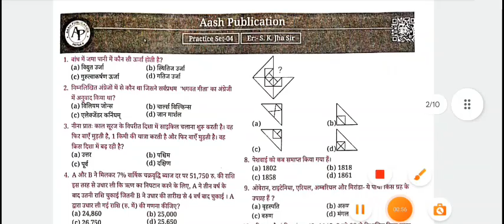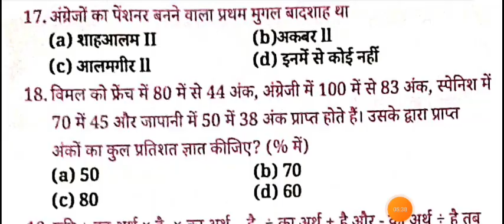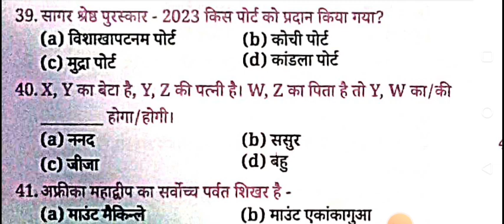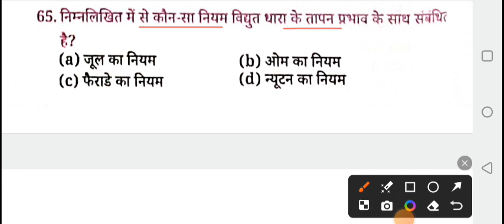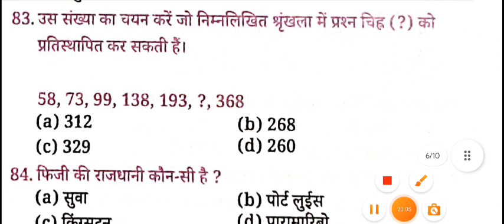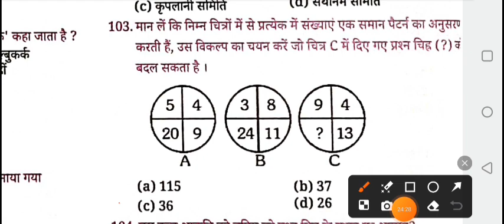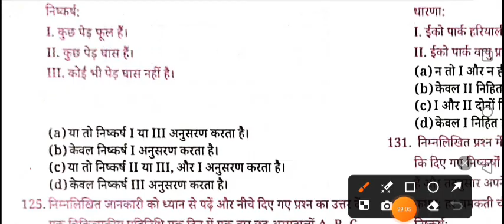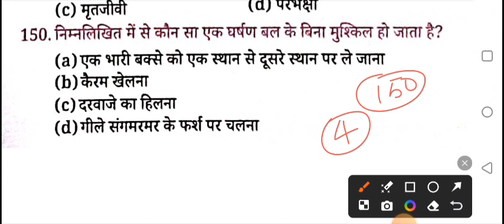बिहार SSC इंटर स्तरीय Exam 2024। SK jha Model Practice Set। BSSC Model Set। BSSC Exam 2024।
bssc test series
bssc SK JHA Sir model practice set
bssc SK jha model set
Bssc SK jha model practice set

Gyan Bindu Model Set BSSC #

Platform Model Set ( Vol 2)#

BSSC Aash Publication by SK jha sir
Bihar SSC Aash  publication model practice set
Bihar SSC inter level GK GS quiz by SK JHA book
Bihar SSC inter level test series
Bihar SSC new vacancy test series
bssc Platform test series
BSSC Platform Publication ka practice set
SK jha new book for Bihar SSC inter level vacancy
Bihar SSC GK GS zone by khan sir
bssc GK GS Target
bssc GK GS dose
BSSC Most vvi GK GS
GK GS dose for Bihar SSC inter level vacancy
2nd inter level vacancy BSSC Model Practice set Rukmini Publication
Guess paper bihar SSC inter level new vacancy Platform
guess paper Platform Publication inter level vacancy BSSC
Arihant publication BSSC Model Practice set
New Kiran publication BSSC Model Practice set

Bihar SSC Eduteria पब्लिकेशन model practice (सेट 2023)

Bihar SSC Arihant पब्लिकेशन model practice (सेट 2023)